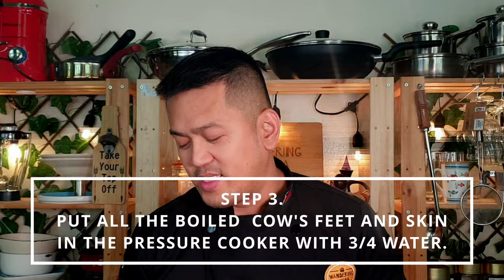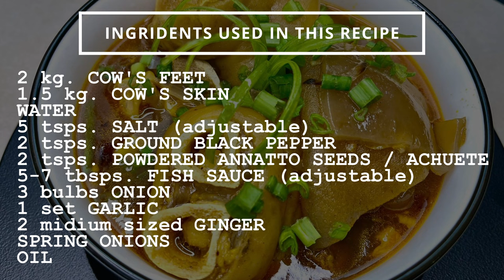Simple Balbacua Recipe | Pressure Cook or Slow Cook Cow Skin and Feet to Turn into a Very Tasty Soup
This is the most simple Balbacua recipe. Balbacua is part of the Filipino street food mainly in the Visayas region. It is more famous in Cebu especially in areas where taxi drivers and public vehicle drivers park for lunch.

STAY COOL, STAY SAFE & PEACE.